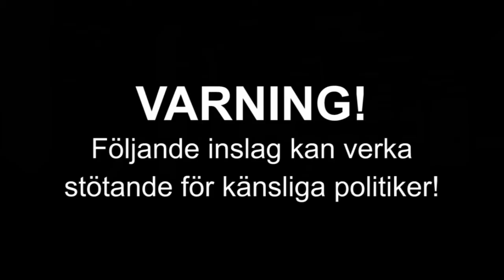HippieRune och RockRagge diskuterar demokrati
VARNING! INNEHÅLLET KAN VERKA STÖTANDE FÖR KÄNSLIGA POLITIKER!
I del 4 av vår teveserie Vilse i demokratin diskuterar vi skillnaden mellan äkta och falsk demokrati och hur demokratin fungerar i Sverige

RockRagge ger tips om vad man ska tänka på när vi snart ska rösta i EU-valet och senare i riksdagsvalet.

Visades i TV Malmö 11 januari 2014